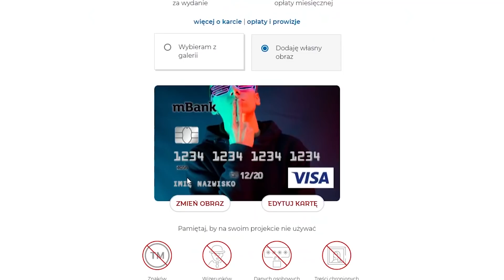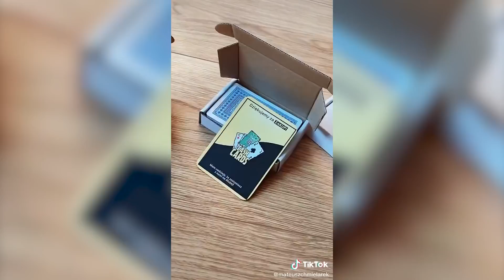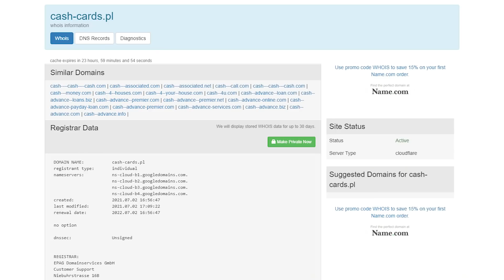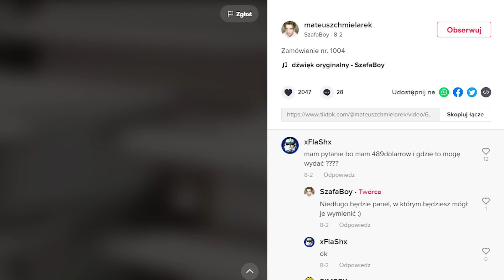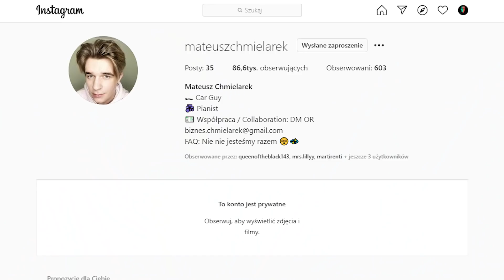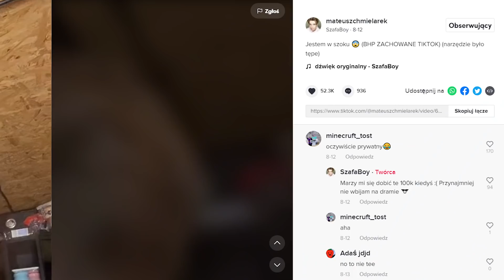CHMIELAREK ZNIKNĄŁ, SKLEP NIE DZIAŁA - CO Z NAGRODAMI? (CASH CARDS, TEST, INFORMATOR)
✅ Przygotował i zmontował: Tomasz „REVO" Bagiński